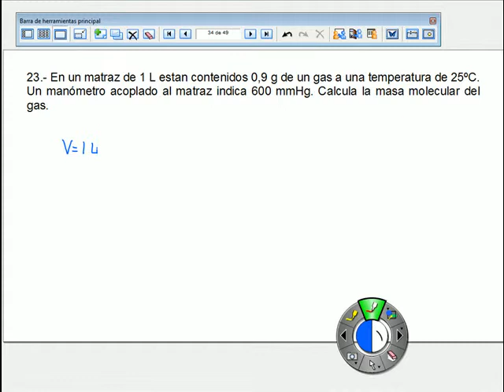Teoría cinético molecular 23